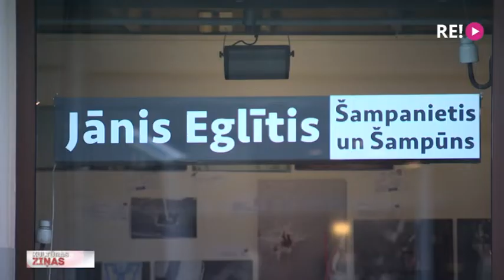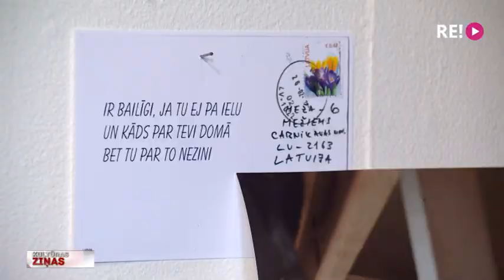Kinooperators Jānis Eglītis debitē fotogrāfijā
Šovakar galerijā “Istaba” atklāj pazīstamā kinooperatora Jāņa Eglīša pirmo fotoizstādi “Šampanietis un Šampūns”. Tas ir mēģinājums noķert mirkli dažādās pasaules pilsētās: Ķīnā, Peru, Itālijā, Latvijā.  No ceļojumu fotostāstiem šīs bildes atšķir kinooperatora personiskā izjūta, mazie dzīves krikumu tvērumi un pašsacerētās pastkartes ar īsiem dzejolīšiem.
Ieskats izstādē - Anetes Lesītes sižetā.